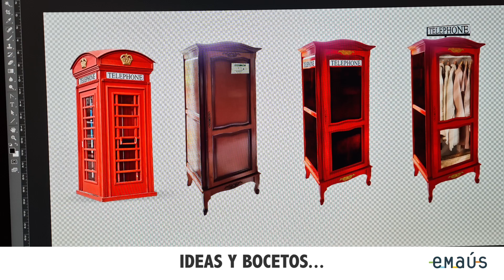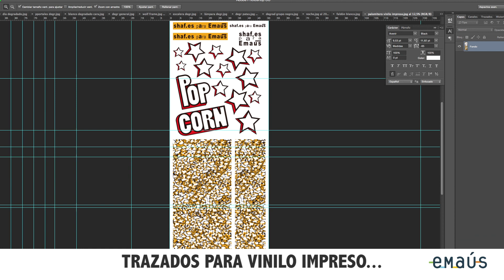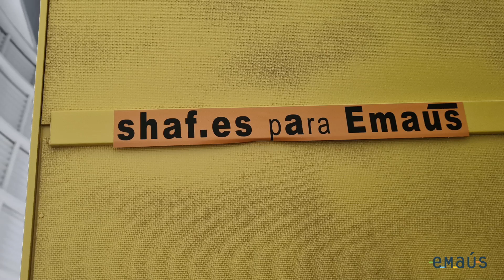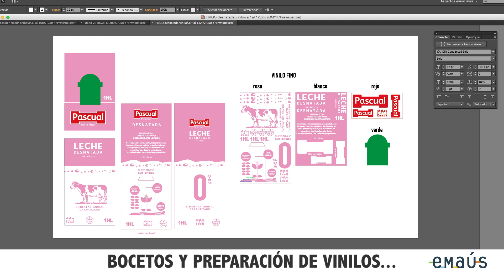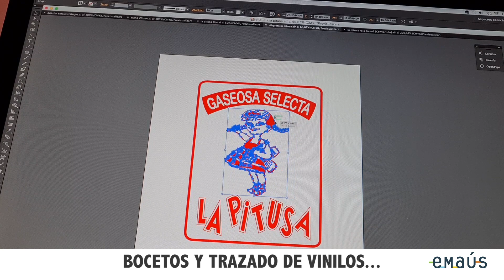how do they do it emaús